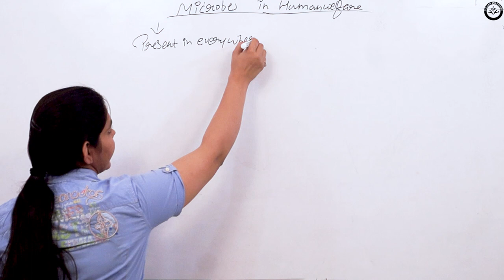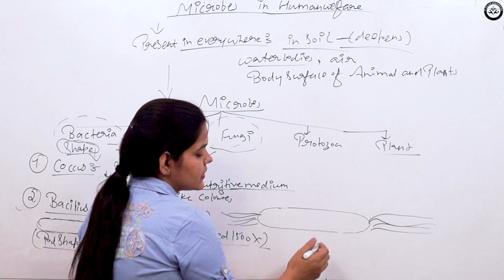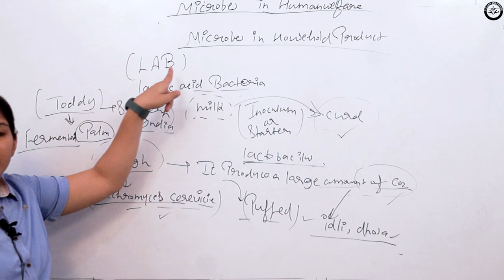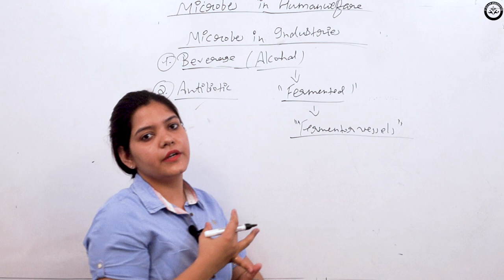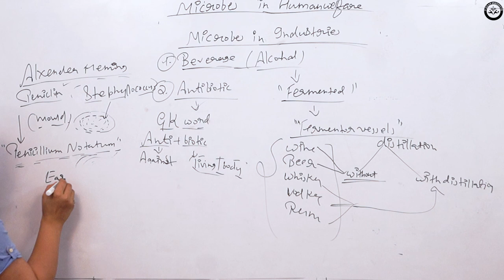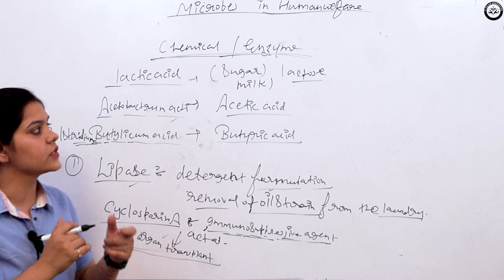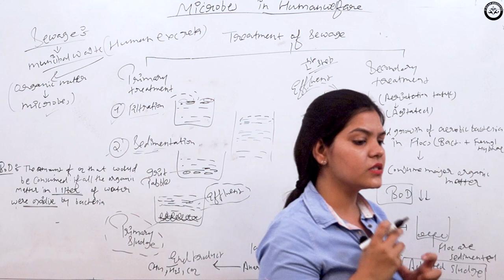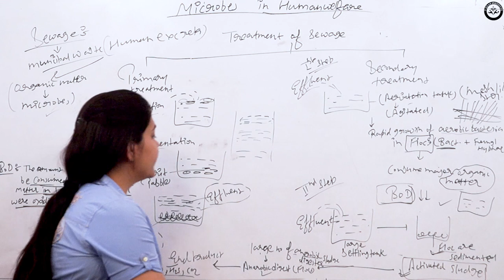Microbes in Human Welfare | Le - 1 | Class 12th | Biology by Prachi Kaushik Ma’am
Download The Pdf Notes of this Lecture

Link :-

Biology by :- Prachi kaushik mam

Previous Chapters

Managed By